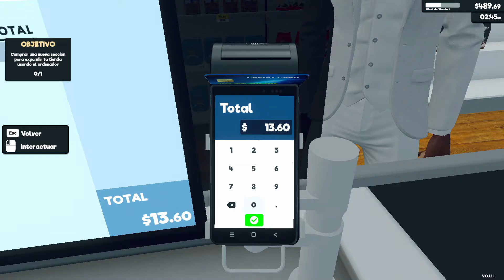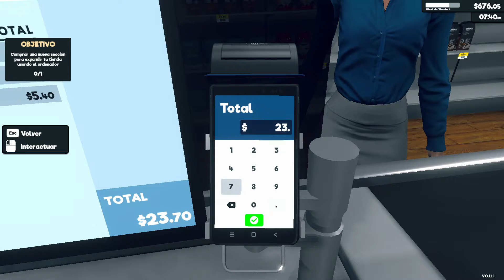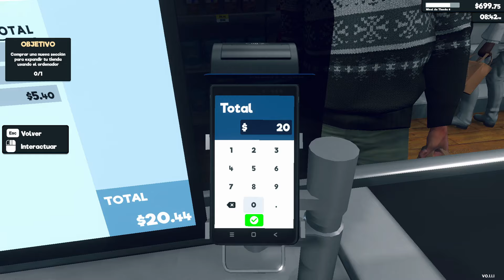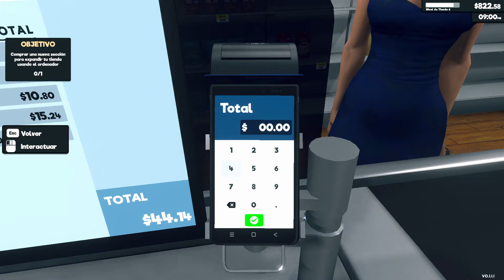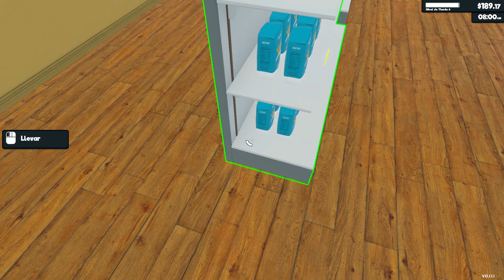AGRANDO EL SUPER PARA COLOCAR MAS GONDOLAS - SUPERMARKET SIMULATOR #3